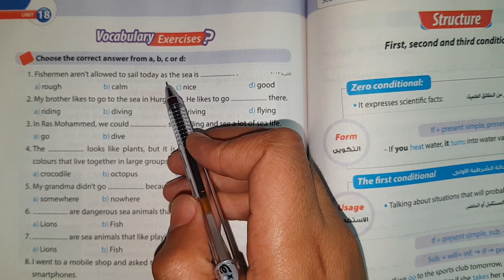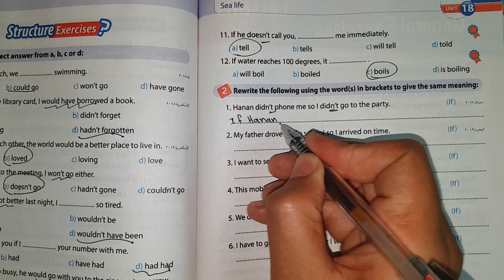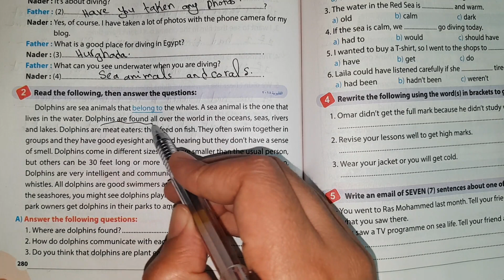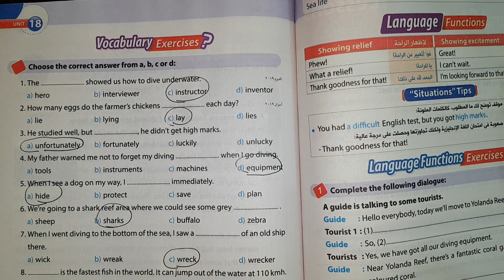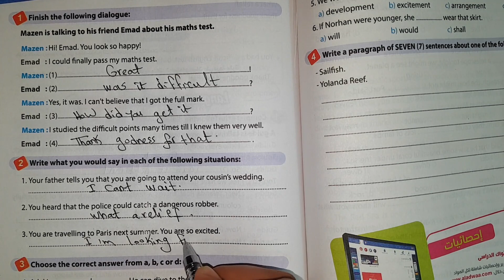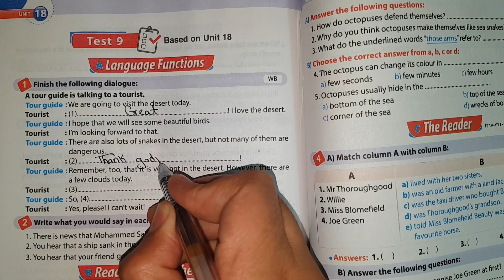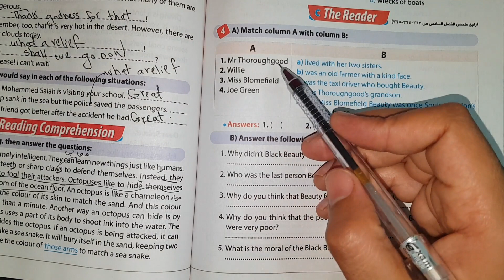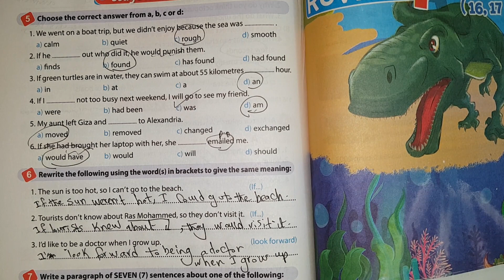اجابات وحل كتاب جيم gem الصف الثالث الاعدادي انجليزي الترم الثاني 2020 unit 18 الوحدة الثامنة عشر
ان شاء الله في الفيديو دا اجابات وحل كتاب جيم gem الوحدة الثامنة عشر sea life لمنهج اللغة الانجليزية للصف الثالث الاعدادي الترم الثاني 2020